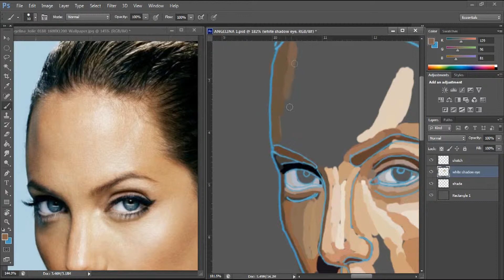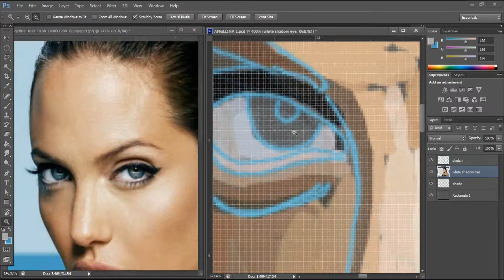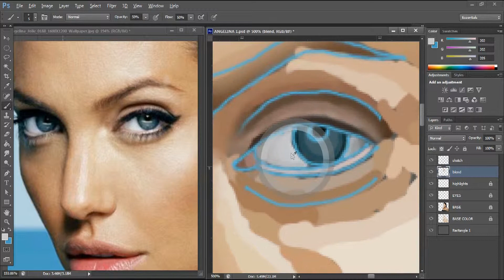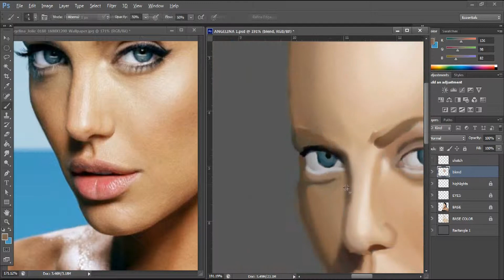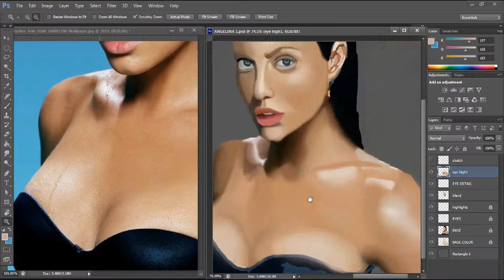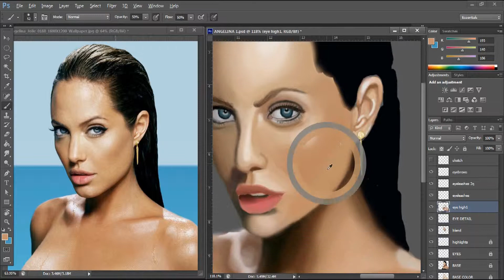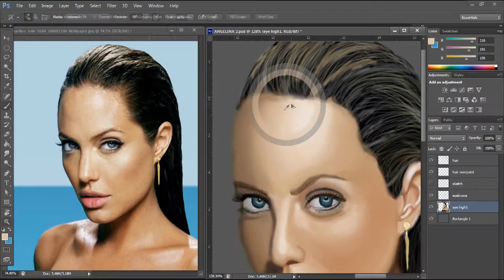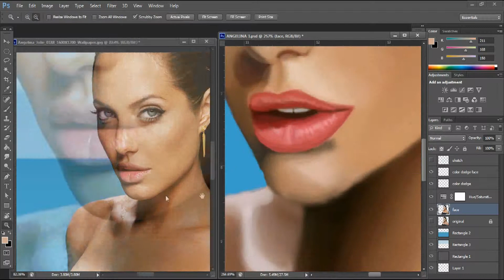ANGELINA JOLIE SPEED PAINTING | BY CORE FX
Aqui mi reciente pintura es Angelina Jolie o al menos un intento xD,denle like al video y dejen sus comentarios.